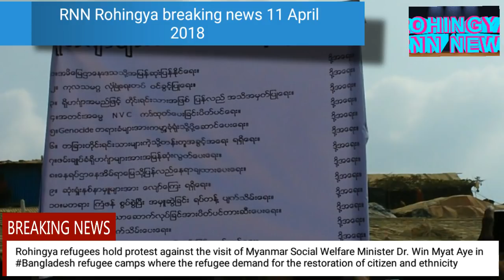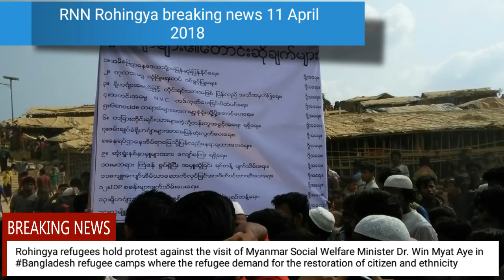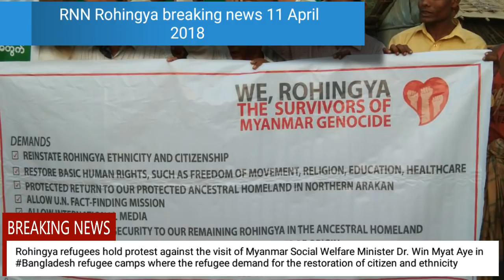Rohingya breaking news 11 April 2018 the visit of Myanmar Social Welfare Minister Dr Win Myat Aye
Rohingya refugees hold protest against the visit of Myanmar Social Welfare Minister Dr. Win Myat Aye in Bangladesh refugee camps where the refugee demand for the restoration of citizen and ethnicity, basic human rights, protected Homeland in their ancestra Arakan and allowing of UN fact finding mission.